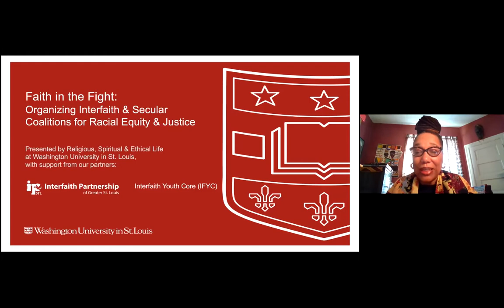Faith in the Fight: Organizing Interfaith & Secular Coalitions for Racial Equity & Justice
This Interfaith Week panel discusses engaging opportunities and challenges associated with interfaith organizing and anti-racism strategies on university campuses, in local communities and the world.
Hosted by the Office for Religious, Spiritual & Ethical Life at Washington University in St. Louis, with support from the Interfaith Youth Core and the Interfaith Partnership of Greater St. Louis.

Part of the ORSEL Assembly Series

SPEAKER INFORMATION
Ibrahim Abdul-Matin, Author of "Green Deen: What Islam Teaches About Protecting the Planet"
Rev. Zandra Wagoner, Interfaith Chaplain, The University of La Verne
Rev. Traci Blackmon, Assoc. General Minister of Justice & Local Church Ministries, UCC
J. T. Snipes, Assistant Professor of Educational Leadership, Southern Illinois University-Edwardsville

The panel will be moderated by Micah Sandman ’23 and Priscilla Dowden-White, Associate Professor of History at UMSL and practicum student with the WashU Office for Religious, Spiritual & Ethical Life through Eden Seminary.